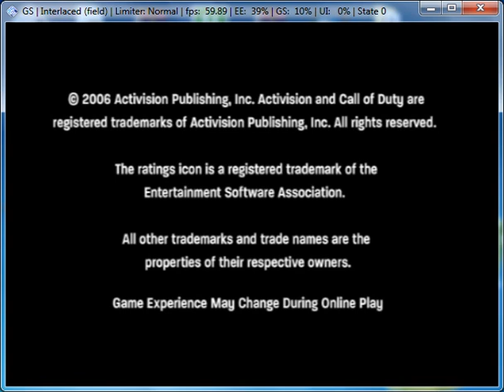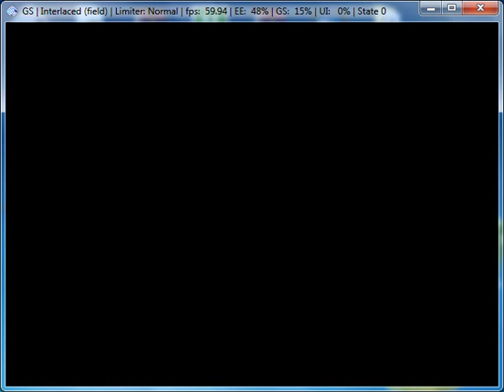PCSX2 SVN r2985 Call of Duty 3 NTSC (Part One, updated)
Call of Duty 3 NTSC in PCSX2 SVN r2985.
Hardware/OS: Core 2 Quad Q6600 @3.0Ghz / 4x2Gb DDR2-800@1000 / GeForce 260GTX 896Mb / Windows 7 RTM x86
Plugins used: GSdx 1.16 SSSE3 r2966 (DX10/11 Software, SW rend. threads: 3), SPU2-X r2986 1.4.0, LilyPad svn r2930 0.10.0
EE/IOP Settings, EE/FPU Advanced Recompiler Options:
Clamping Mode: Full
Other setting default.
FPS Ingame: ~7-45.

Updated since i set wrong Clamping Mode.